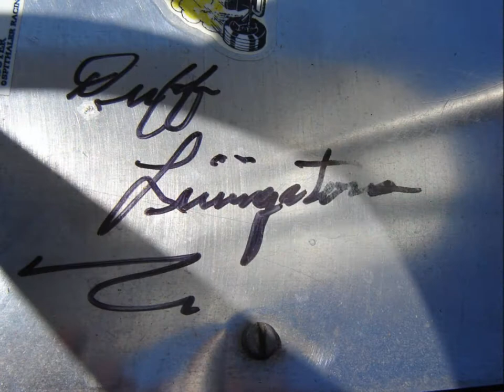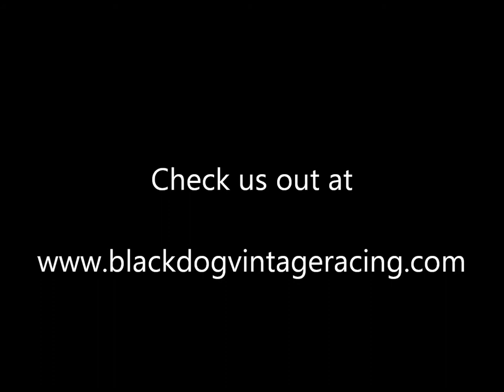Vintage kart The Big One 2010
Vintage rear engined karts at The Big One 2010 in Fremont Ohio